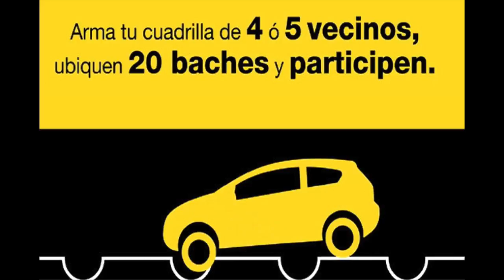Breves Delegacionales 2016-10-31